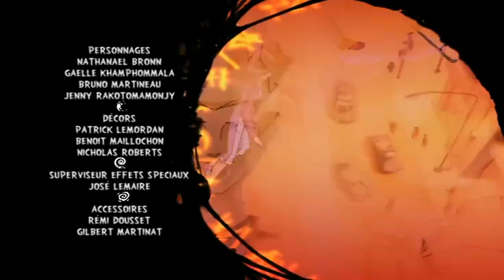Martin Mystery capitulo 19 El Regreso del Druida Siniestro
Cuando un agente local informa de la desaparición de toda la ciudad de Dubhcrann, Escocia, Martin, Diana y Java son enviados a investigar. Lo que descubren es la historia del Druida Siniestro, un malvado hombre mágico empeñado en vengarse de un pueblo que usó sus propios poderes contra él... ¡convirtiéndolo en un árbol hace varios cientos de años!